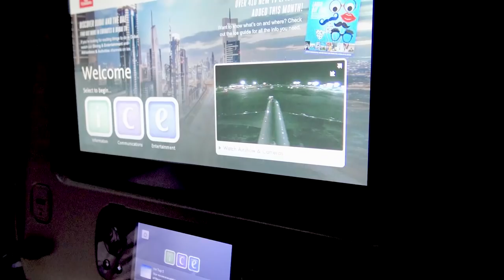Vlog. Катя едет на море в Дубай. Катя летит на самолете и плавает в море.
Vlog. Катя едет на море в Дубай. Катя летит в самолете. Прогулка по отелю. Катя играет на пляже